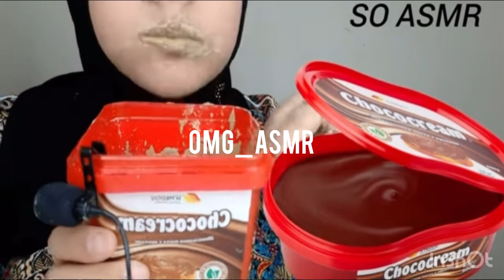Ассорти глин с пастой